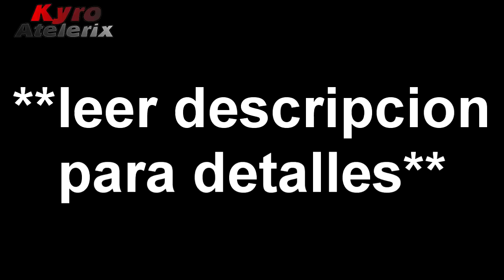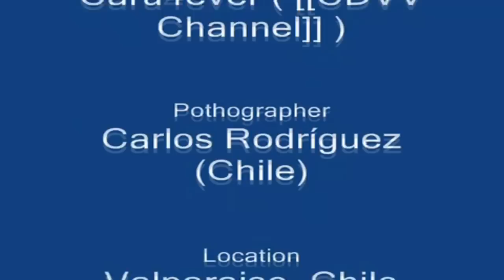Valparaíso (Baúl de Kyro)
Hola a todos! Desde hoy inicio un mini-segmento de mi canal llamado "El Baúl de Kyro". Los videos marcados como "(Baúl de Kyro)" son aquellas creaciones  que he hecho cuando tuve 13-16 años.  Detalles del video más abajo..

Este video es especial para mí.. lo hice en el año 2007 teniendo unos 13 años de edad.. tiempo donde comencé por primera vez a editar videos.. con el odioso movie maker XD. En esa época yo era un aficionado a la fotografía.. me gustaba tomar fotos a lugares del Gran Valparaíso y hacia videos con aquellas tomas, donde me gustaba resaltar lo más caracteristico y lo más tradicional de los entornos urbanos.. donde se denotara una identidad cultural y local con unas cuantas tomas tambien a sitios sin tantas tradiciones que destacar.

He aquí "Valparaíso" (titulado originalmente como "Valparaíso:La joya del pacífico" de mi antiguo canal Caru4ever (aún activo, pero sin actividad reciente). Yo le tengo mucho amor a mi tierra.. a mi Chile querido.. Valparaíso es una ciudad muy especial para mí ya que fue una de las ciudades en donde crecí además de Viña del Mar, siempre admiraba las tradiciones porteñas y los cerros con aquellas casas tradicionales y paseos que caracterizan la ciudad puerto. De Valparaíso tengo muchos recuerdos, cuando tenía 13 soñaba con ser fotógrafo profesional o ser un guía turístico para guiar a los extranjeros por la ciudad. Antes de dedicarme a creación, dirección y edición de videos como lo hago ahora.. antes me dedicaba a la fotografía. Ahora tengo 17.. y recordar todo esto, me hace emocionar mucho :')
Con este video pueden conocer algunos lugares que solía visitar cuando pequeño junto a mi familia.. se pueden ver los tipicos callejones de los cerros.. el mirador Marina Mercante, la plaza victoria, la Avenida Argentina, etc..